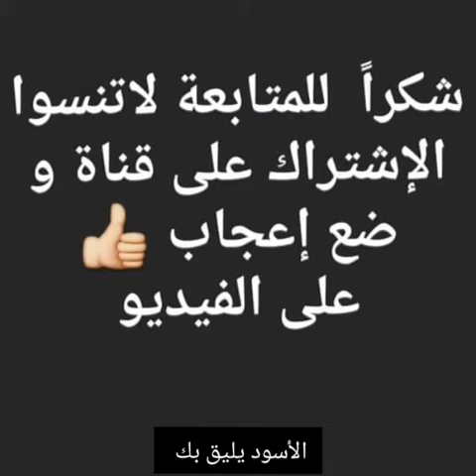امرأة من نار 🔥